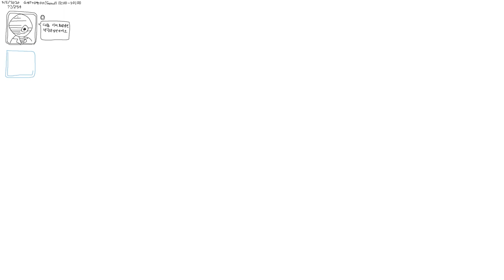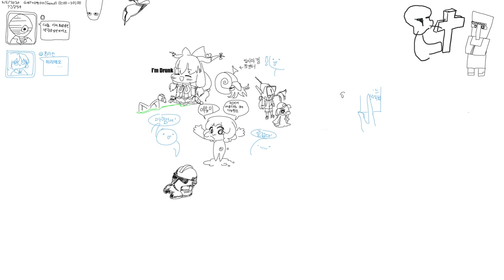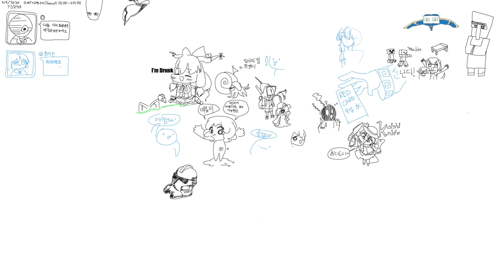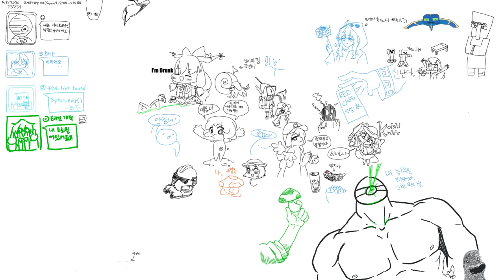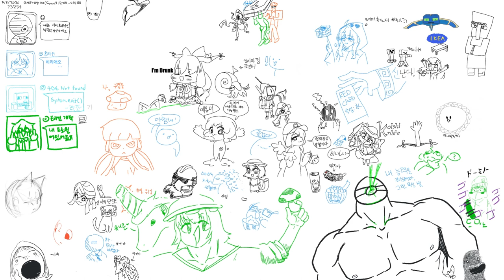Drawpile 20200505 Timelapse